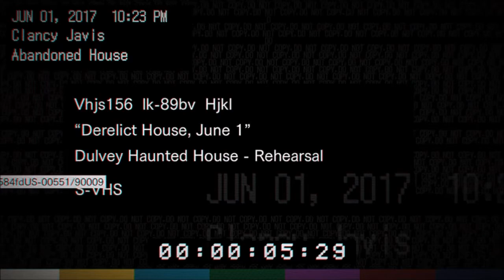Resident Evil 7 Teaser/ BEGINNING HOUR Ps4 Gameplay | THIS IS SO SPOOKY! ( Ending )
Resident Evil 7 Teaser Ps4 Gameplay | THIS IS SO SPOOKY!

this is so scary!!!

                                                    ART OWNER

                                             GAME ABOUT

It took a few hours, but the Resident Evil 7 demo for PlayStation 4 is now available to download through the PlayStation Store for PlayStation Plus members.
Reportedly a 3GB download, you’ll have to get the demo directly from your PS4, as the online PlayStation Store only gives you the option to add it to your wishlist. You can see a walkthrough of the demo above.
Here’s the description for the demo:
You wake up alone on the floor of an abandoned farmhouse. Daylight is quickly fading. You must find a way out.
A thrillingly immersive horror experience for the five senses. This full model change to the frightening ‘Isolated View’ player perspective, and photorealistic graphics of the cutting-edge RE Engine mark a new beginning for survival horror. Enter a terrifyingly new world of horror and survive.